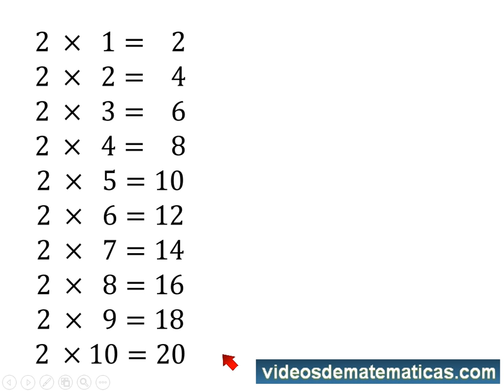Tabla de multiplicar del 2 fácil y rápida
¡Aprende la tabla de multiplicar del 2 de manera fácil y rápida! Técnicas divertidas y efectivas para memorizar la tabla del 2, ideal para niños y principiantes. ¡Haz clic ahora!